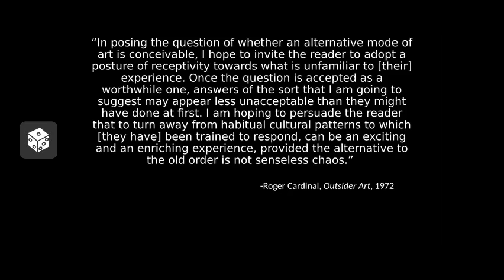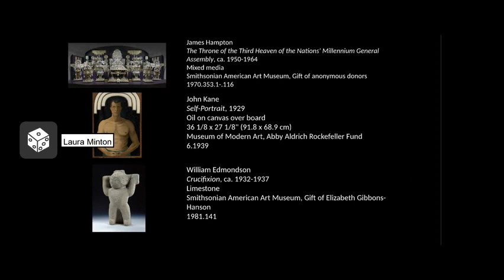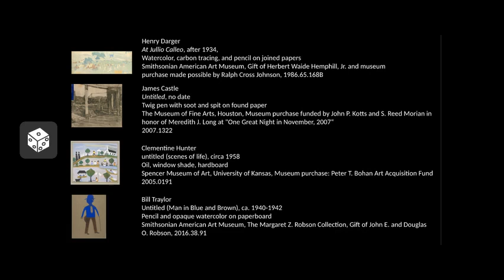Curatorial Clips | American Self-Taught Artists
Join Laura Minton, curator of exhibitions, as she provides a brief introduction to the field of American self-taught art through the presentation of a selection of artists who lived and worked across the United States. Artists discussed include William Edmondson, Martín Ramírez, Joseph Yoakum, Lee Godie, Henry Darger, James Castle, Clementine Hunter, Bill Traylor, and James Hampton.